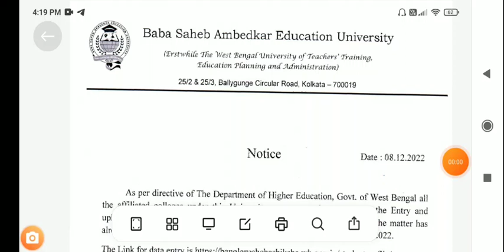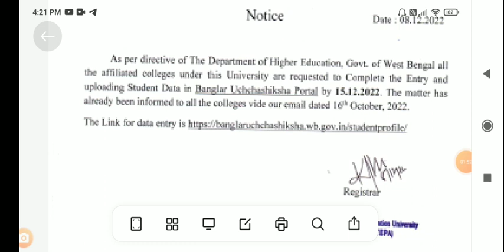BSAEU / WBUTTEPA NEW NOTICE PUBLISHED / WBUTTEPA NEW 🔔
About🎥
WBUTTEPA NEW NOTICE PUBLISHED
WBUTTEPA NEW NOTIFICATION🔔